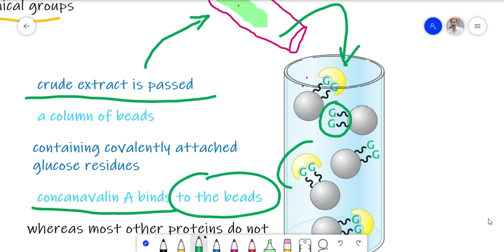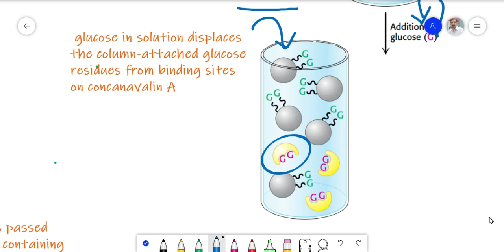Extraction and Purification of Proteins Lecture 4; Affinity Chromatography